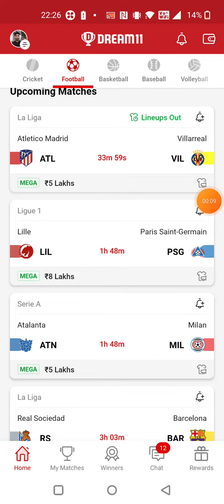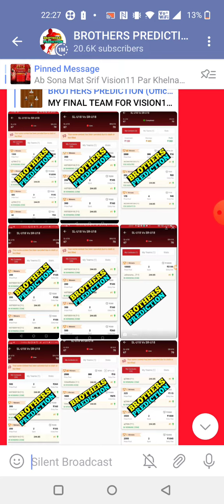ATL vs VIL FOOTBALL DREAM11 TEAM PREDICTION